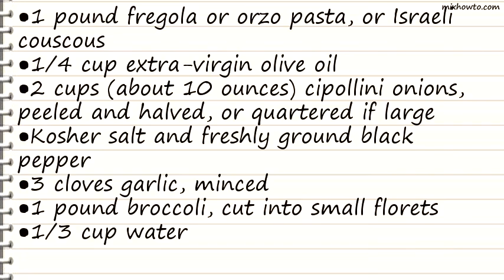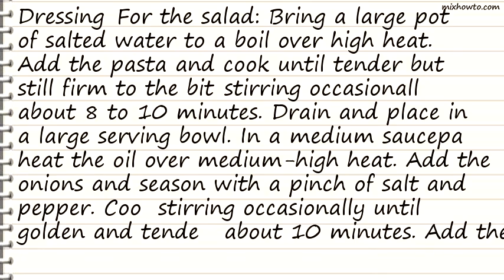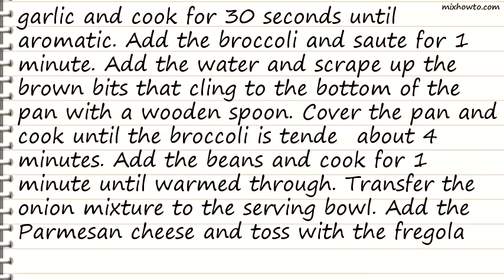Recipe Fregola Salad with Broccoli and Cipollini Onions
INGREDIENTS:
●1 pound fregola or orzo pasta, or Israeli couscous
●2 cups (about 10 ounces) cipollini onions, peeled and halved, or quartered if large
●1 pound broccoli, cut into small florets
●1/3 cup water
●1 (15-ounce) can cannellini beans, rinsed and drained
●1/2 cup grated Parmesan
●2 large lemons, zested and juiced
●3 1/2 teaspoons kosher salt, divided
●1 1/4 teaspoons freshly ground black pepper, divided
●1 cup (about 1 ounce) chopped fresh chives